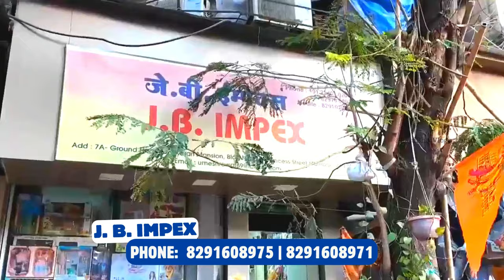India's Best Toys Manufacturer | Toys Wholesale shop in Mumbai | Rajubhai Vlogs Hindi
wholesale toys | best toys manufacturer | low price wholesale toys

To Advertise Your Business In Our Channel 👇👇
अपने व्यवसाय का विज्ञापन करें👇👇

Raju Bhai Vlogs Hindi
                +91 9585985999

❌ इसका कोई दुकान नंबर नहीं है ❌

toy wholesaler,wholesale toys near me,toys wholesalers in mumbai,toy wholesalers mumbai.mumbai toys,toy wholesalers in mumbai,wholesale toy shop in mumbai,toy suppliers,electronic toys market
wholesale toy store,toy wholesales,biggest toy shop in mumbai,the toy wholesaler,toy wholesale